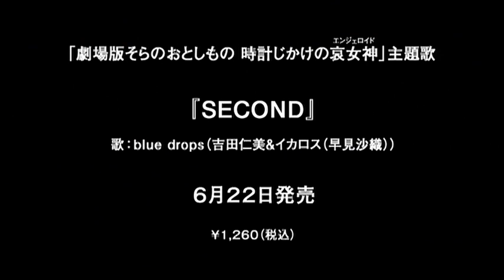「劇場版そらのおとしもの 時計じかけの哀女神」最終予告 編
泣いても笑っても、いよいよ公開！この夏いちばんの"リア充のデートムービー"、『そらおと』が、空前の興奮と爆笑とともに、やって来る。驚異の≪エンジェル・ビジョン方式≫で、キミも新大陸発見部に入部しよう！ハァハァしたいキミも、ペロペロしたいキミも、そらおと、愛と感動のクライマックスへ！

▼Amazonで「そらのおとしもの」BD/DVD購入はこちら